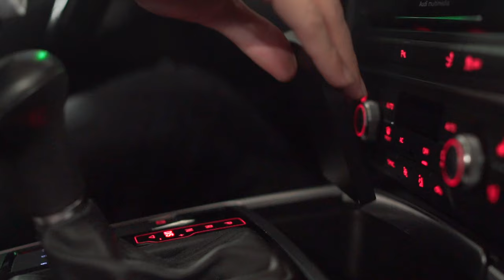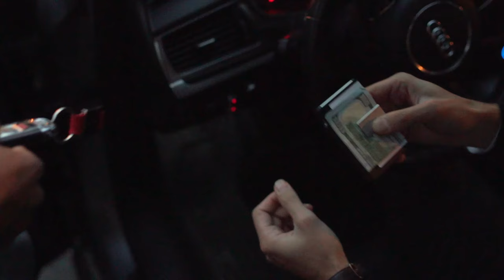Cascade Pro | Trailer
Cascade Pro | Trackable Performance Wallets featuring quick-access Cascade card-ejection, flush-retracting money-clip, and RFID protection. The Detachable Cover, made from premium top grain calf leather, connects to the Cascade Pro in modular fashion allowing you to carry more with a very familiar leather wallet touch and feel. The Tracker Card, same size as your standard credit card, works with Apple/Google Find My app to offer left behind alerts and worldwide tracking so you never lose your wallet again. Cascade Pro along with the Detachable Cover & Tracker Card is the ultimate everyday carry bundle.